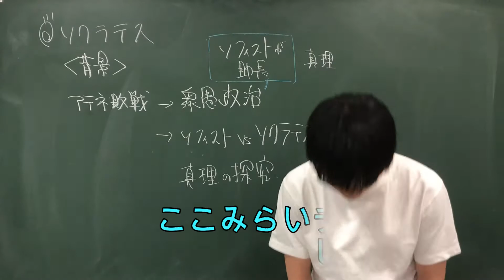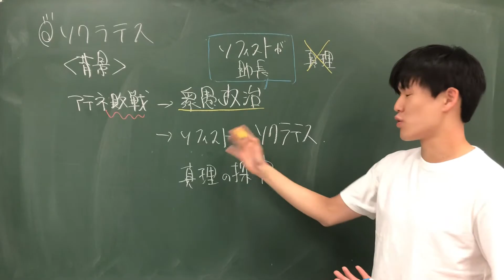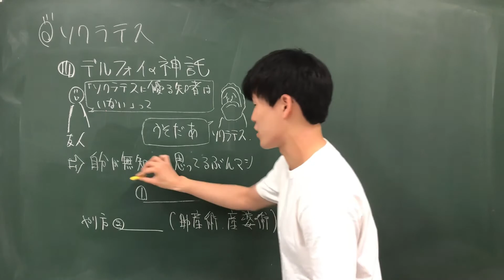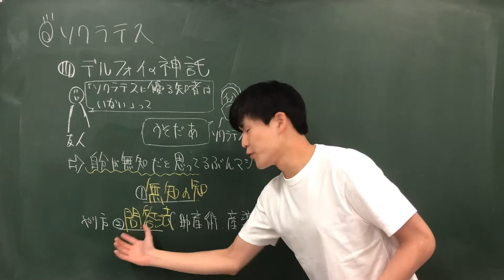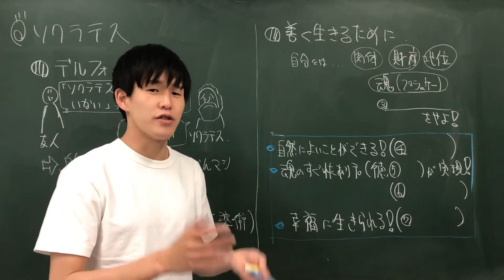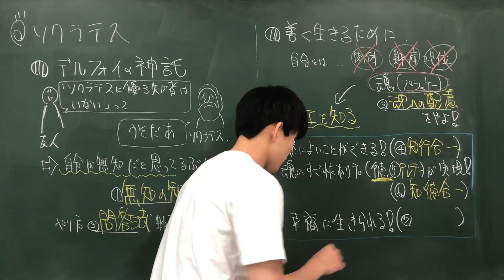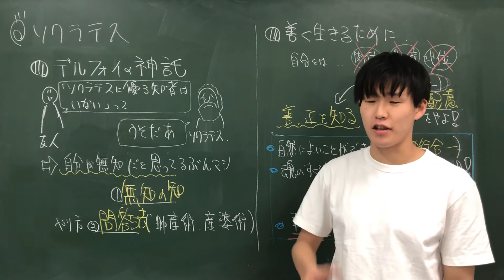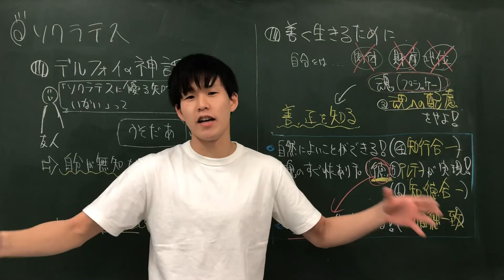高校倫理～源流思想②～ ソクラテス 【テキスト付属】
源流思想の講義テキストはお試し無料でDLできます！

【受講動画のご案内】
どの動画を見たらいいの？というあなたに！
下記を参考にしてください！
テキストもバラでご購入いただけますので対応するものをお選びください！

▷「政治経済/公共」選択の方